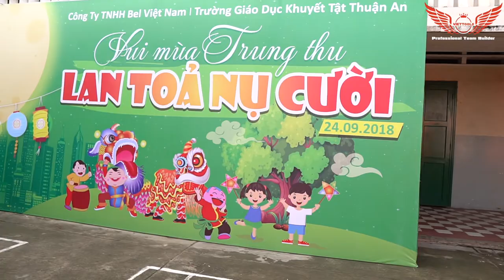Bel Viet Nam Thiện Nguyện Thuận An-BÌnh Dương 24-09-2018